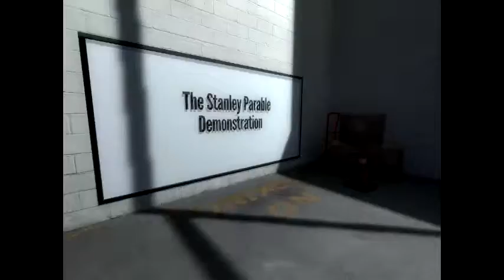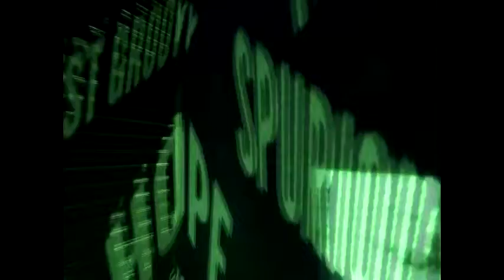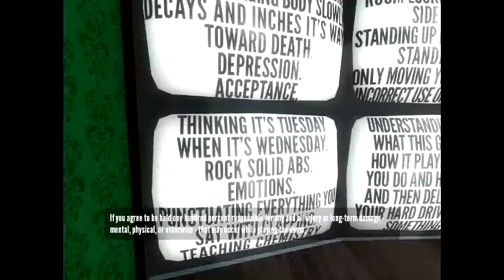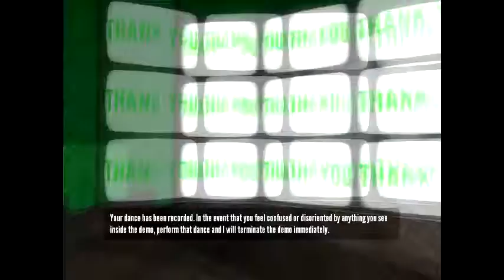Lets play: The Stanley Parable Demo-"Best Dancer ever" Ep.1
Hi guys im currently debating wheter i should buy the full game or not and so i decided to try out the demo. Enjoy!